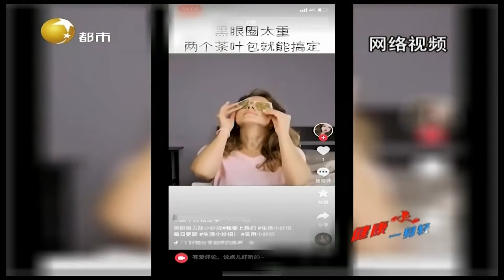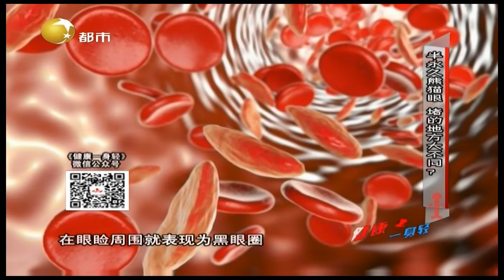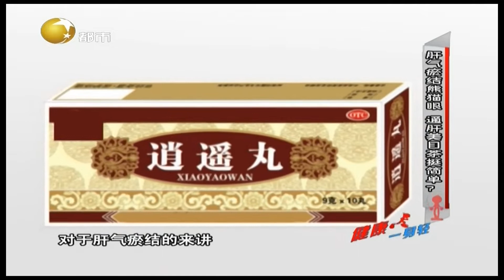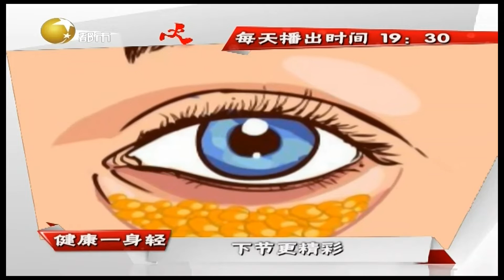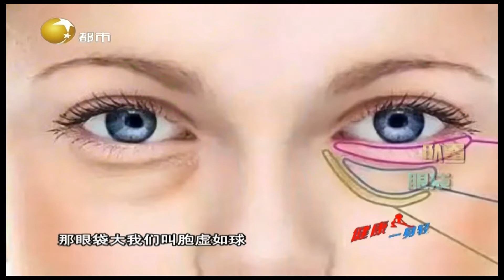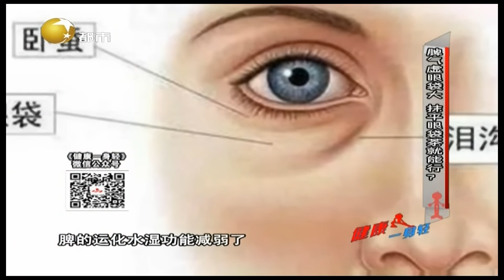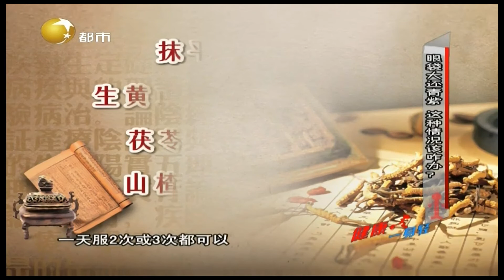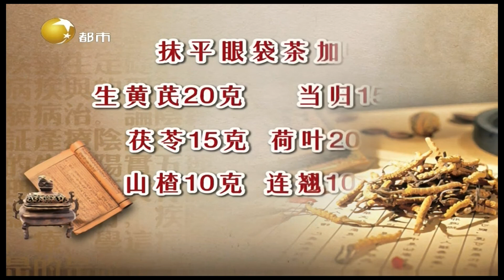健康一身轻 20220321：脾气虚眼袋大，抹平眼袋茶就能行吗？